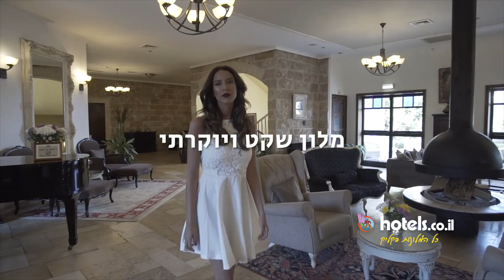מלון בית בגליל - הוטלס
האחוזה מכילה 33 סוויטות מפוארות ובתוכם וילה רויאל רחבת הידים עם בריכת שחייה פרטית וג'קוזי מעץ ארז. מרכז טיפולי הספא במקום מציע מגוון רב של עיסויים לצד טיפולי גוף ומסעדת הבית מגישה מטעמים גליליים ייחודיים בשלל צבעים וריחות. מכלול האלמנטים הייחודיים לאחוזת הבית בגליל כמו גם המחויבות למצוינות בשירות משתלבים בהרמוניה מופלאה ומעניקים לאורחיה חווית נופש נדירה באיכותה.